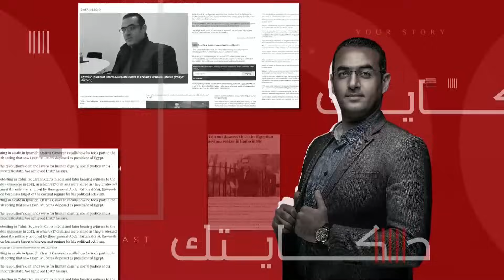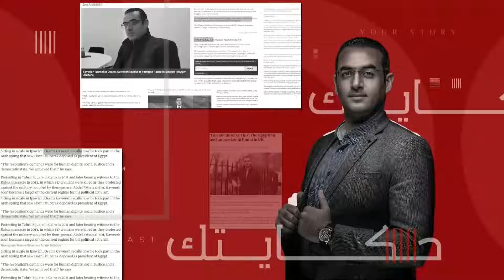سلجوق بيرقدرار مهندس المسيرات التركية وقصة صعوده | بودكاست حكايتك